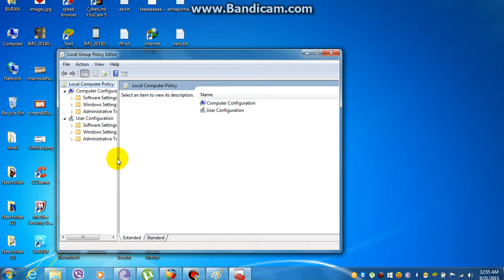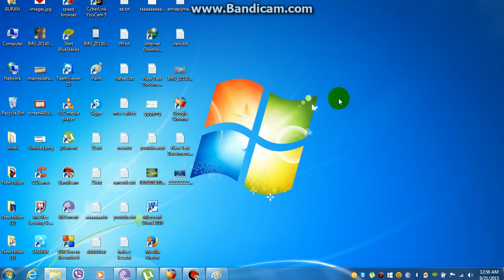how to increase internet speed in windows 7 In Telugu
In This Tutorial i will show you how to increase internet speed in windows 7 in telugu